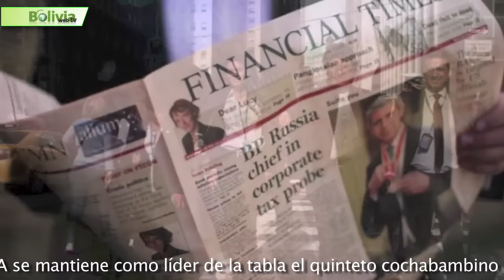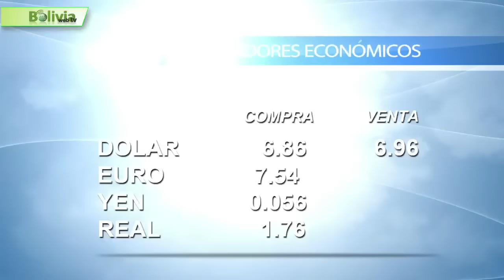Últimas noticias de Bolivia: Bolivia News - 26 Octubre 2015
- El presidente Evo Morales participa del evento “Invirtiendo en la nueva Bolivia” en la ciudad de Nueva York.

- Al noreste de La Paz, un centenar de viviendas se vieron afectadas por un inesperado temporal en el municipio de Tipuani.

- En Tarija más de 20 países participan de uno de los encuentros internacionales de energía más importantes de Latinoamérica y el Caribe.

- Más de 1.500 ciudadanos argentinos residentes en Bolivia participaron ayer de los comicios generales en sus consulados.

- El campamento del centro minero de la cooperativa aurífera Cruz del Sur fue atacada con dinamita y armas de fuego.

- El 80% de la producción nacional de amaranto es exportado al mercado europeo.

- Resultados fecha 12 torneo apertura.

- Resultados de la octava fecha de la Liga Boliviana de Basquetbol.